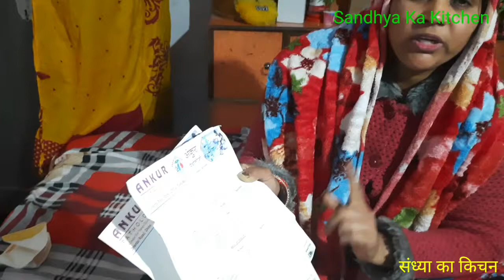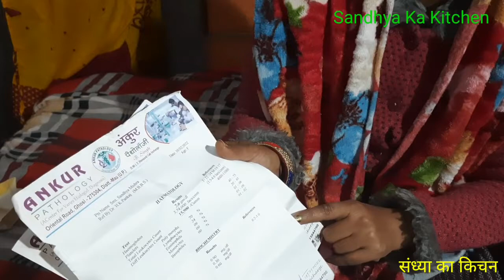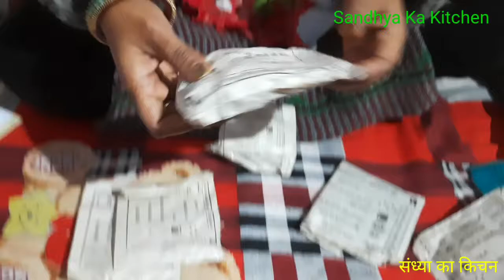रिपोर्ट में का निकल गया/देखिये दवा और चलाना पड़ेगा/संध्या का किचन/ Sandhya Ka Kitchen